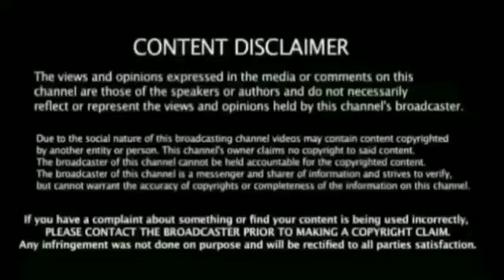இது சரியான போட்டி மட்டும் வெற்றி இல்லை ரஸல் நரைனை உடனே தூக்க வேண்டும் தமிழனுக்கு ஹிட்மேன் ஆதரவு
Ipl kkr vs mi full Match highlights  Breaking News கிரிக்கெட்